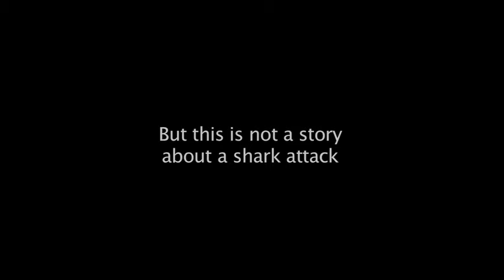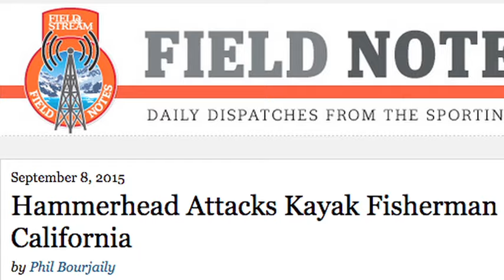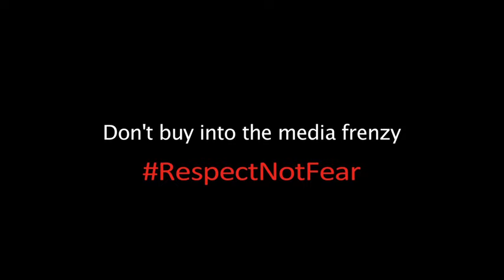Dylan Marks Meets Hammerhead in Malibu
Interview with Dylan Marks. Hear the truth behind Dylan's encounter with a hammerhead shark which  made headlines for all the wrong reasons. Sharks have always been the victim of sensationalistic reporting , “If it bleeds, it leads.” Nothing gets the attention of the media like a shark incident, no matter what the circumstances may have been. Let's stop the frenzy and respect, not fear these majestic animals.

To donate to Shark Allies, follow this thank you for supporting our fight to save sharks.

You can follow us on all social media channels, @SharkAllies.